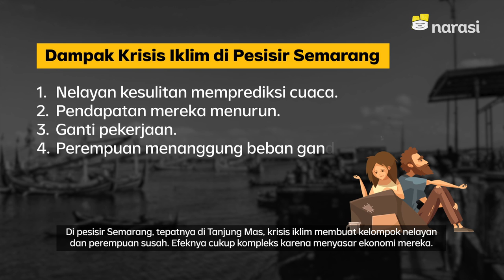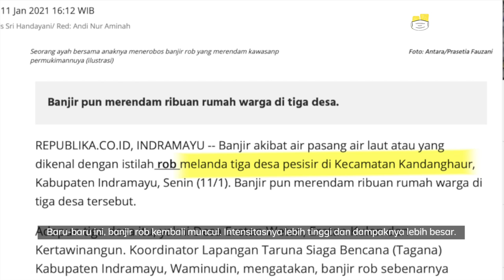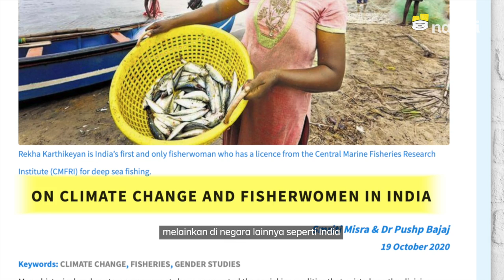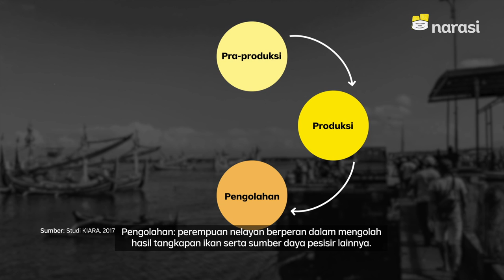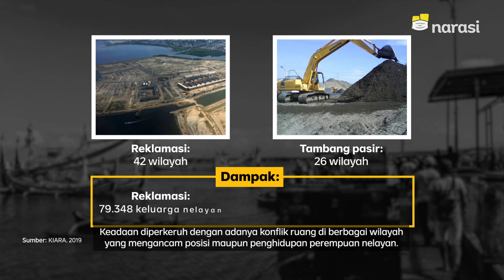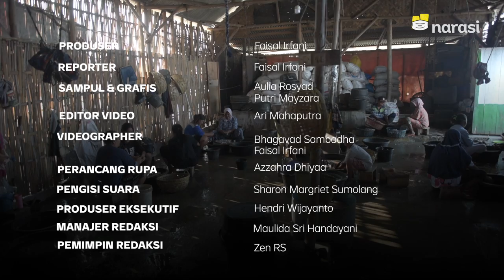Krisis Iklim yang Menyapu Penghidupan Perempuan Nelayan | People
Nelayan, terlebih mereka yang perempuan, jadi salah satu pihak yang paling rentan terkena dampak krisis iklim. Sebutlah mereka yang tinggal di wilayah Pantura.

Banjir rob, yang kerap hadir sebagai ekses nyata dari krisis iklim, membuat hasil tangkapan mereka turun jauh hingga 50% dari sebelumnya. Tak sedikit yang terpaksa banting setir ganti sumber penghidupan.

Terlebih, sebelum derita krisis iklim menimpa, mereka kerap mendapat diskriminasi.

Mereka kesulitan mendapat pengakuan profesi sebagai perempuan nelayan di kartu identitas. Alhasil, mereka enggak bisa mendapat manfaat dari kartu nelayan dengan segudang manfaatnya: asuransi, layanan keuangan, subsidi bahan bakar, sampai bantuan COVID-19.

Padahal, kontribusi para perempuan nelayan di keluarga nelayan sebesar 48%.

Lalu, gimana nasib mereka selanjutnya?

(Narasi)